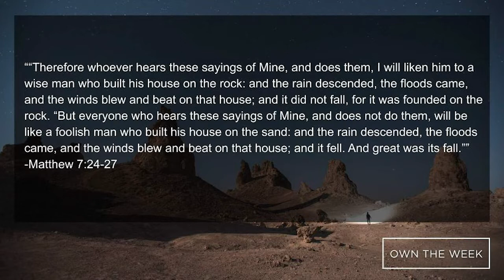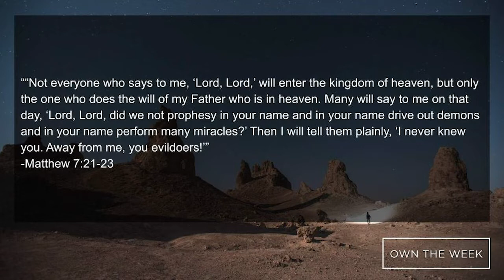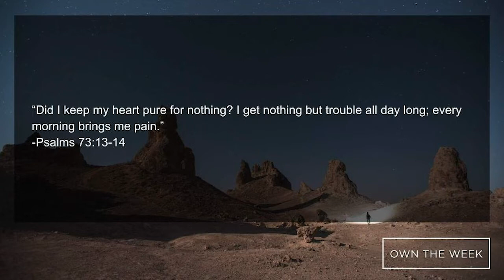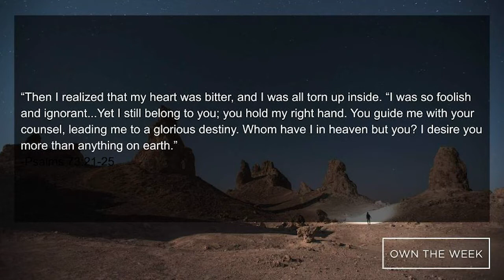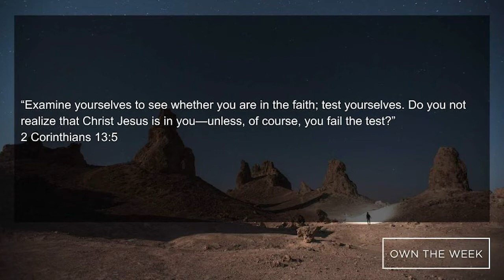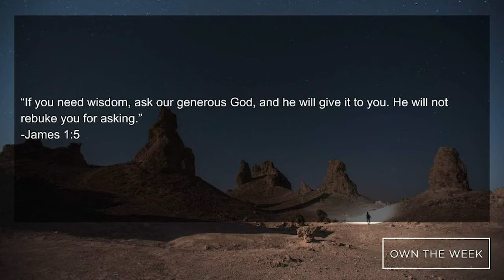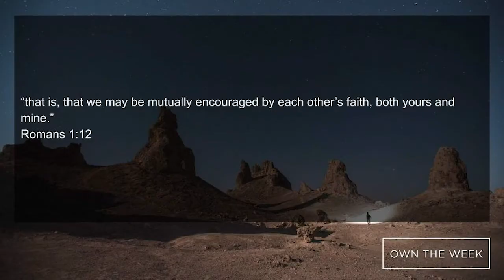Rio Mesa, Ace and Charter Oaks Own The Week: Foundation on Rock (May 24th)